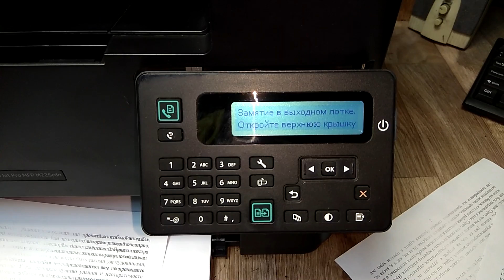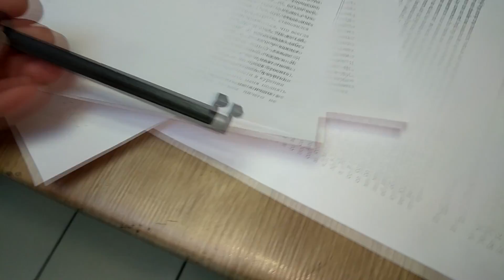HP M225 замятие при двусторонней печати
HP LJ Pro M225 замятие при двусторонней печати
Замятие в выходном лотке. Откройте верхнюю крышку и освоб. рычаг очистки. Устраните замятие.
Ремонт принтера